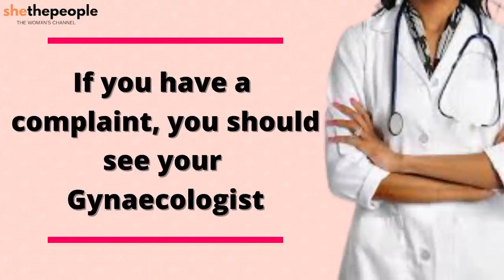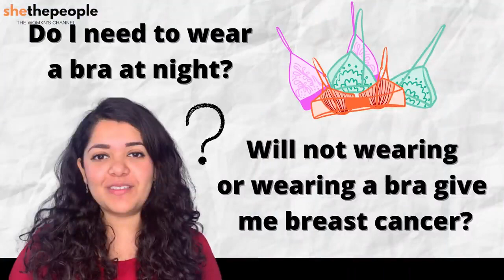Questions every girl wants to ask their gynaecologist by Dr Cuterus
ABOUT Ask Gytree

Welcome to Ask Gytree, a thriving community of women dedicated to holistic health! Our channel focuses on addressing a wide range of gynaecological health concerns, providing accurate information and support. As a sister channel of SheThePeople, our mission is to ensure every woman has access to reliable health and medical resources.

At Ask Gytree, we believe that a woman's well-being encompasses various aspects of her life. From menstrual health to reproductive issues, we strive to cover a diverse spectrum of topics related to gynaecology. Our team of knowledgeable experts and healthcare professionals are here to answer your questions, debunk myths, and provide evidence-based guidance.

We encourage you to actively participate in our community by leaving comments, asking questions, and engaging with our content.